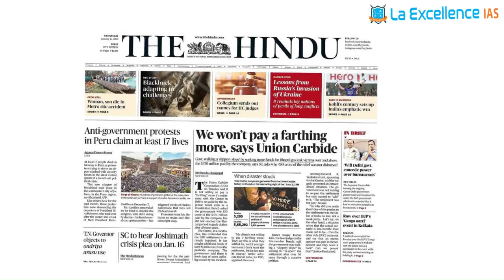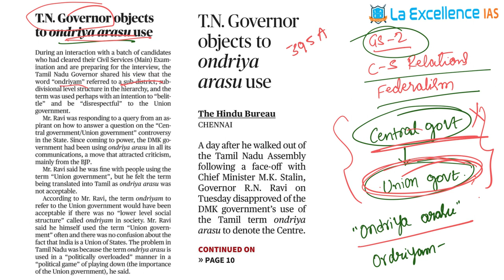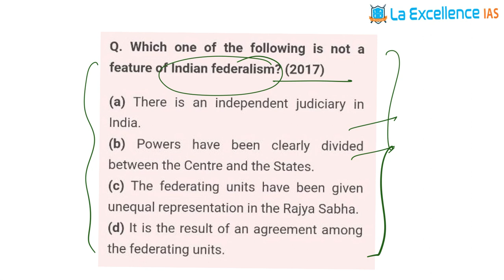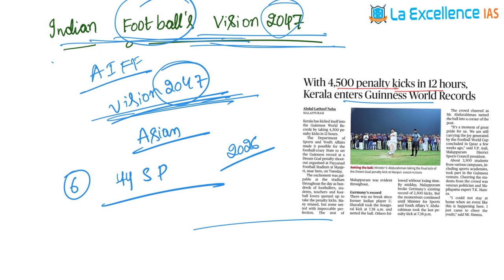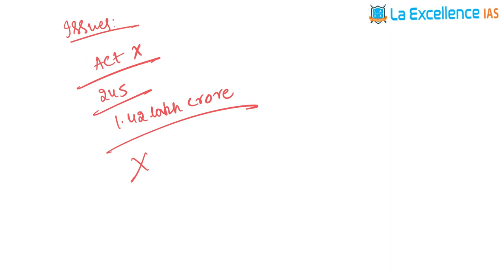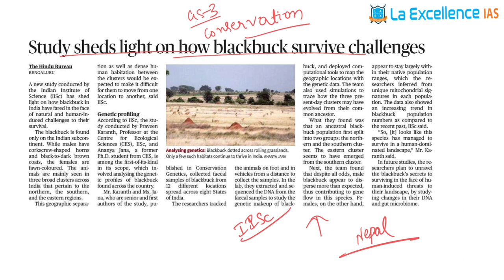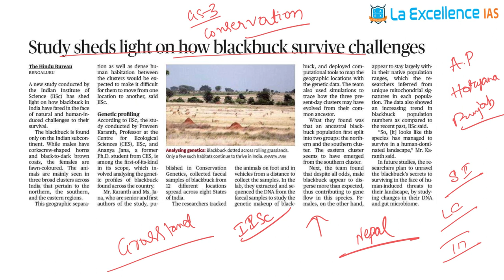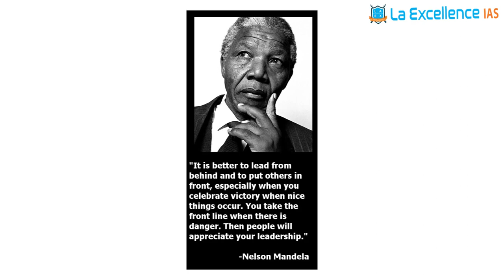January 11th 2023| The Hindu News Analysis in Kannada by Namma Laex Bengaluru